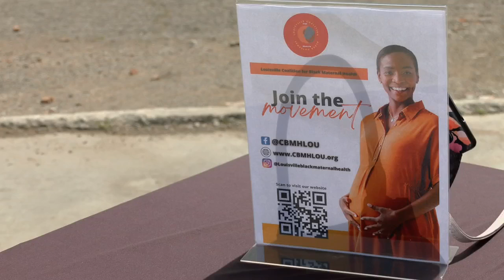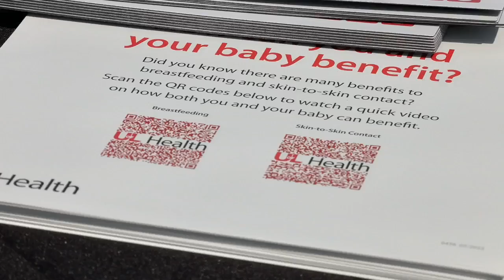Louisville coalition raising awareness during Black Maternal Health week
A Louisville group is working to bridge a big gap within maternal healthcare.

“We need to bring more awareness. Black women are facing different conditions at an alarming rate," said Taryn Ray with the Louisville Coalition of Black Maternal Health.